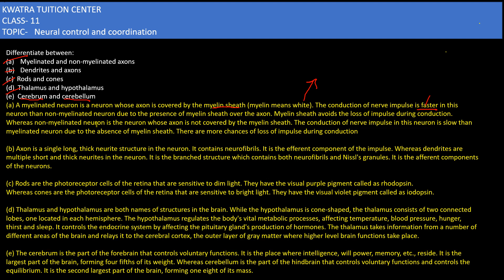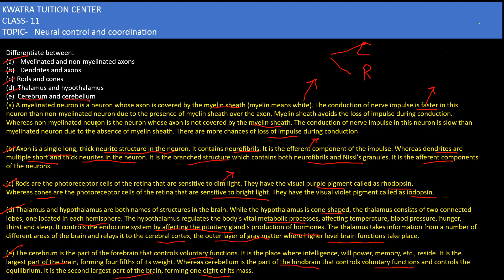8. Differentiate between:(a) Myelinated and non-myelinated axons(b) Dendrites and axons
8. Differentiate between:
(a) Myelinated and non-myelinated axons
(b) Dendrites and axons
(d) Thalamus and Hypothalam(e) Cerebrum and Cerebellumus